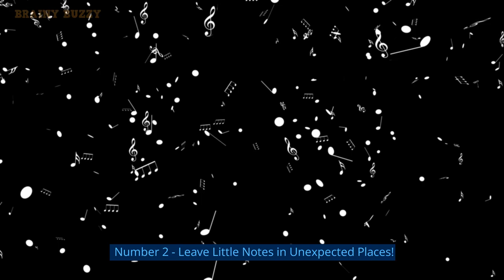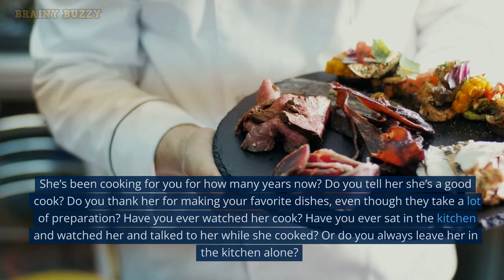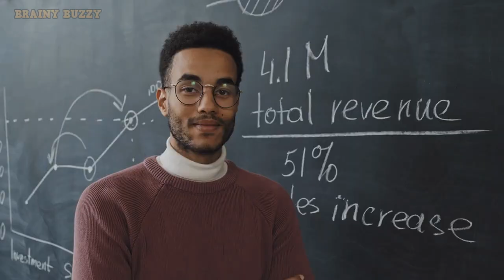15 Things That Will Make Her Heart Melt You'll Never Believe #4!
In this video, we continue our series with another unbelievable thing that will make her heart melt. This time, we're talking about 15 things that will make her heart melt!If you're looking for things that will make her heart melt, then you're in luck! In this series, we're sharing things that will absolutely mesmerize and captivate her. From simply telling her how much you love her to surprising her with a romantic gesture, these things will make her heart race!

Audio & Video Production by Brainy Buzzy